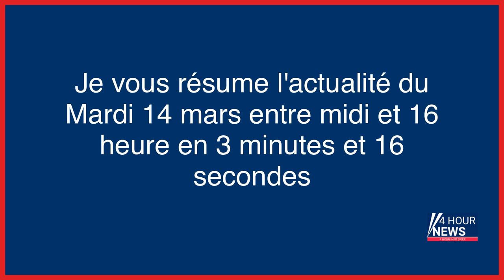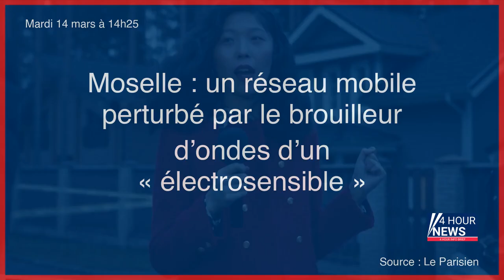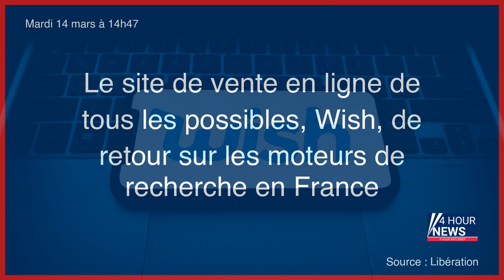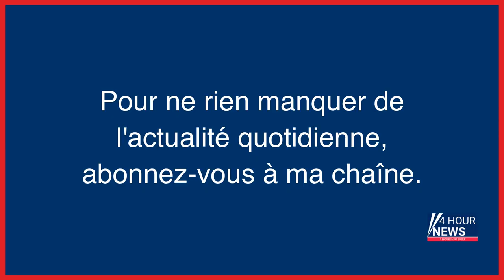Résumé de l'actualité du jour : Mardi 14 mars entre 12h et 16h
- États-Unis : Joe Biden veut réguler la circulation des armes à feu
- Empoisonnement au Championnat de France de canicross : « Je n’ai jamais vu un cauchemar pareil »
- Le marché musical français est porté par le streaming
- Comment Viktor Orban est devenu le héraut de la contestation de l’Union européenne
- Réforme des retraites : qui a peur du grand méchant 49.3 ?
- Mobilisation du mercredi 15 mars : les parcours et horaires des principales manifestations en France
- Mort de Dick Fosbury : comment l’athlète américain a révolutionné le saut en hauteur
- Guerre en Ukraine en direct : la Russie va réprimer la critique contre les groupes armés comme Wagner
- Moselle : un réseau mobile perturbé par le brouilleur d’ondes d’un « électrosensible »
- Retour meurtrier du cyclone Freddy : le bilan monte à 200 morts au Malawi et au Mozambique
- Santé mentale de l’enfant : alerte à la surmédication
- Acquitté, il obtient 85 000 euros d’indemnisation pour 919 jours de prison, l’État estime que c’est trop
- Le site de vente en ligne de tous les possibles, Wish, de retour sur les moteurs de recherche en France
- Tensions entre l’État et les sociétés de concessions autoroutières
- Meta va supprimer 10 000 postes supplémentaires
- Paris : sa victime le pousse dans l’escalier du métro, le voleur de portable gravement blessé
- Réforme des retraites : comment fonctionne la «commission mixte paritaire» ?
- L’Anses veut renforcer son indépendance et sa crédibilité scientifique